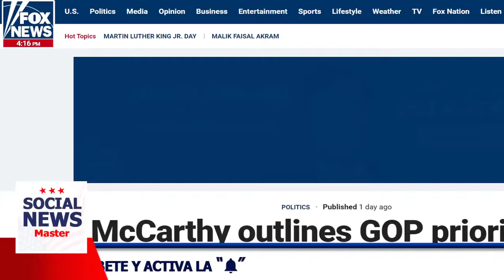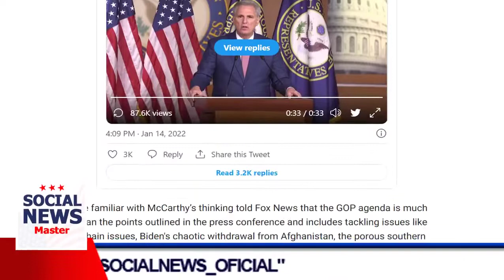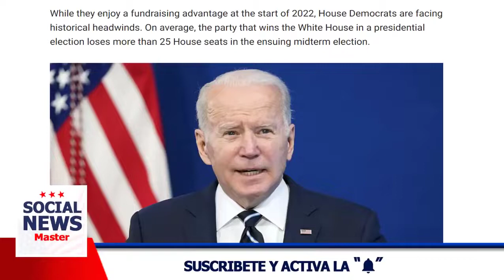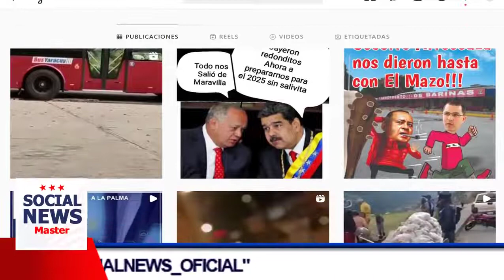🔴NEWS TODAY 18 JAN UNITED STATE POLITICAL NEWS, EL GRAN TITAN TIENE UN PLAN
NEWS TODAY
NEWS TODAY 18 ENE2022
political news
political news in the United States
My husband has been wanting to try KETO recipes for awhile now. I thought it would be a good time to do it
with him! It helped so much knowing what to add into the recipes and what NOT to add! These easy Keto recipes
 are perfect if you are looking for some new recipes!